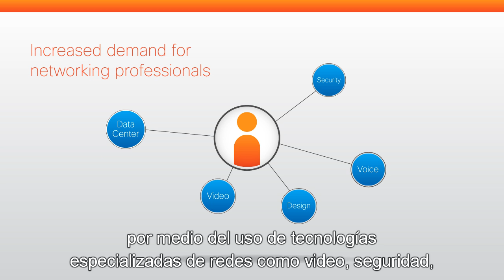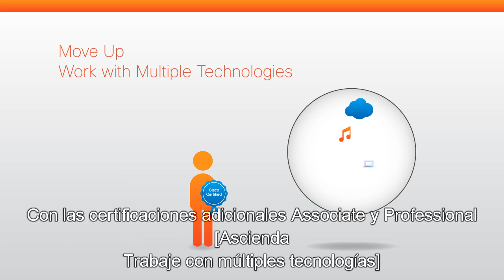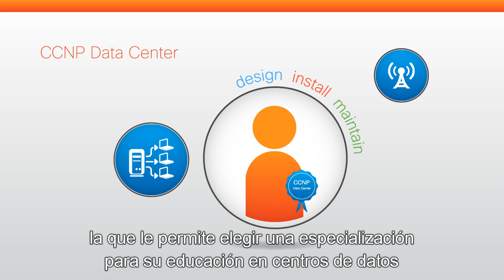Lleve su carrera al próximo nivel con Cisco Networking Academy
Conforme crece el mercado de las TICs también aumenta la demanda de profesionales de networking. ¿Estás preparado?